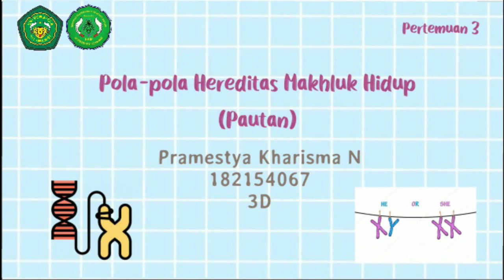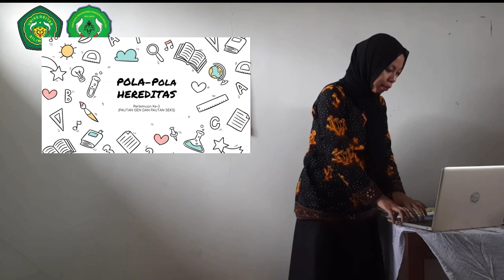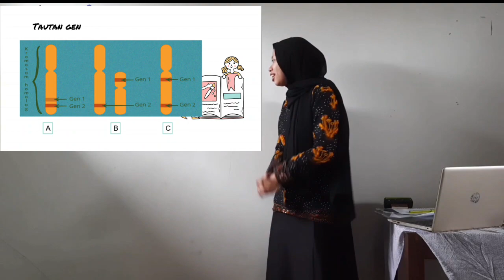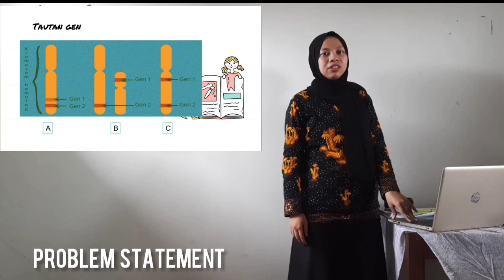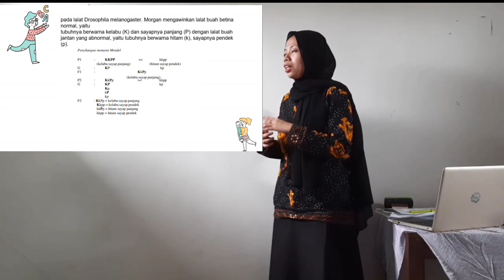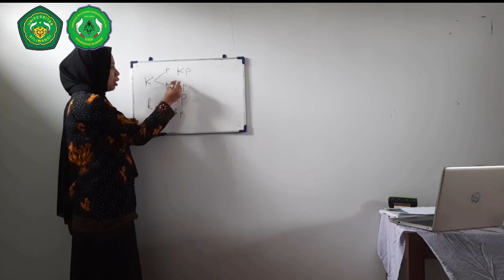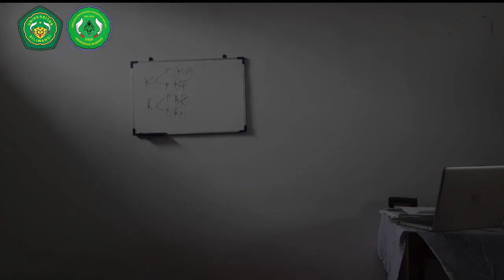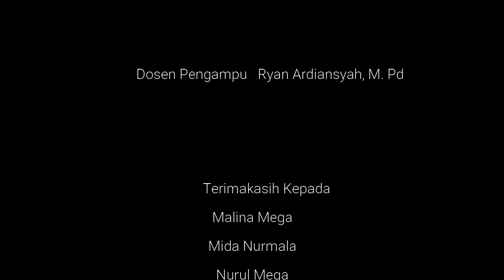Video_Mengajar_Awal_Pola-pola Hereditas Pada Makhluk Hidup: Pautan_SMA(XII)_Pramestya Kharisma N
Assalamu'alaikum Wr.Wb. Halo Saya Pramestya Kharisma Nabhani dari Kelas 3 D, video ini dibuat untuk memenuhi salah satu tugas matak kuliah Pembelajaran Mikro
Adapun runtutan kegiatan dalam Video :
1. Kegiatan Inti : 00:43
 a. Mengecek Kehadiran dan Berdoa : 00:52
 b. Mengaitkan materi sebelumnya : 01:53
 c. Apersepsi : 02:46
 d. Motivasi : 03:20
 e. Menyebutkan Tujuan Pembelajaran : 03:39
2. Kegiatan Inti : 04:10
 a. Stimulasi : 04:44
 b. Problem Statement : 06:06
 c. Data Collection : 07:52
     Monitoring : 08:26
 d: Data Proccessing : 08:48
 e. Verification :
     Mempresentasikan : 08:59
     Feedback Guru : 11:00
  f. Generalization : 12:35
3. Kegiatan Penutup : 13:24

Terimakasih dan mohon maaf atas segala kekurangan, dan terimakasih juga untuk rekan-rekan yang sudah membantu dalam pengisian suara :)